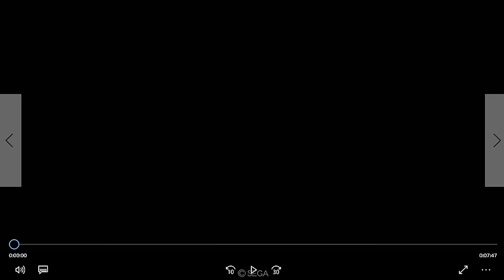【三国志大戦4 Ver.1.0.0D】実況外伝Part10 5枚傾国 VS 6枚趙雲ワラ 『仁義○○青井組手を求めて1』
先日のイベントに釣られて戦友対戦をした時の記録です。
青井氏との動画を載せたかったです。
次回イベにご期待あれ(´ω｀)ﾉ